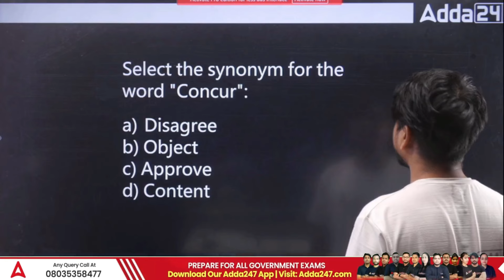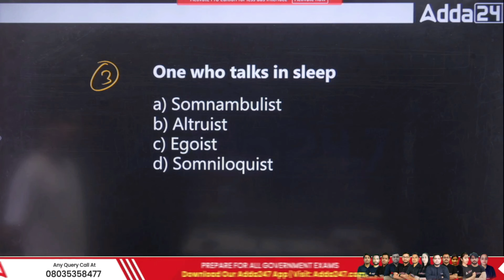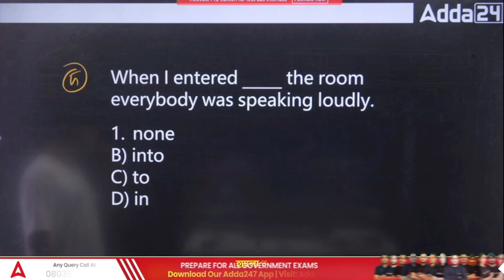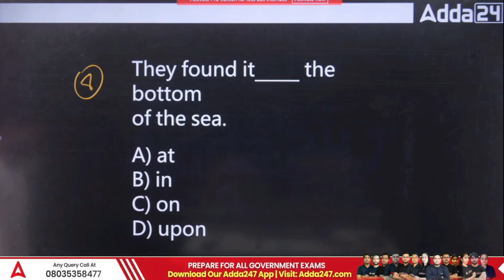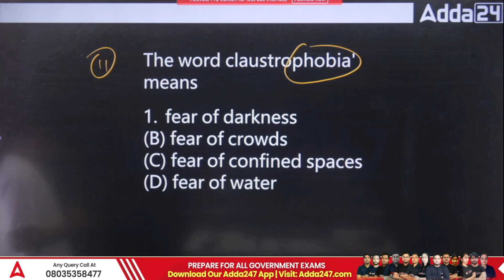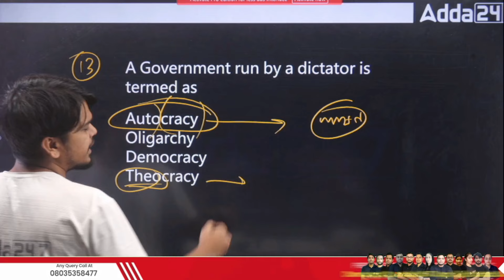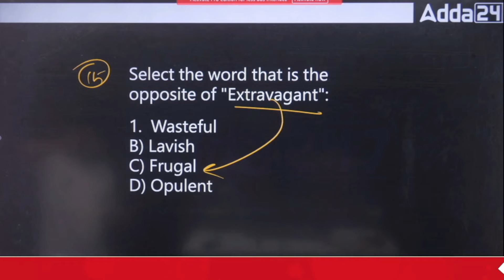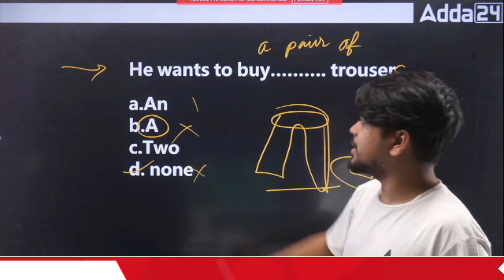SSC GD English Class 2024 | SSC GD English Previous Year Paper in Bengali | Class 3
SSC GD English Class 2024 | SSC GD English Previous Year Paper in Bengali : Prepare for SSC GD 2024 with our comprehensive English classes designed specifically for Bengali speakers! In this video, we cover essential topics from the previous year's paper, providing in-depth explanations and strategies to tackle each question effectively.